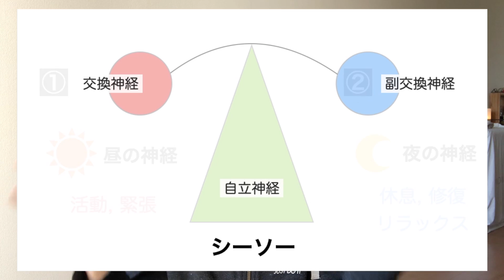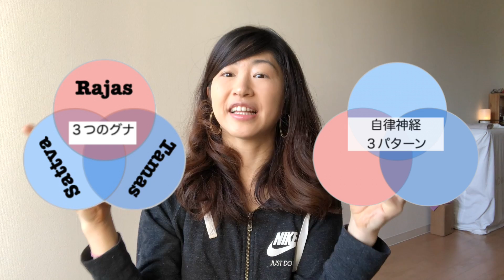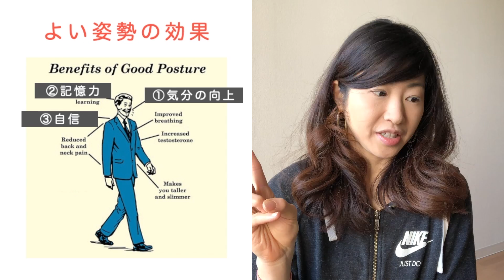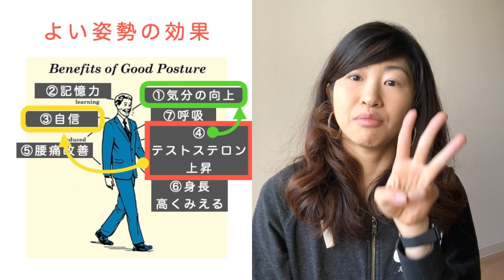姿勢と気持ち【 迷走神経 と#ヨガ哲学 WS ① 】科学とヨガ・DAY71/100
【 迷走神経とヨガ哲学・２時間ワークショップ 】
アーカイブ動画

ブログ関連記事

① 姿勢とホルモンの関係 (  ← DAY71の動画の内容です )

③ 自律神経のあたらしい考えかた (  ポリヴェーガル理論 )

⑤ ヨガ哲学３つのグナについて「サットヴァ・ラジャス・タマス」

NAMASTE